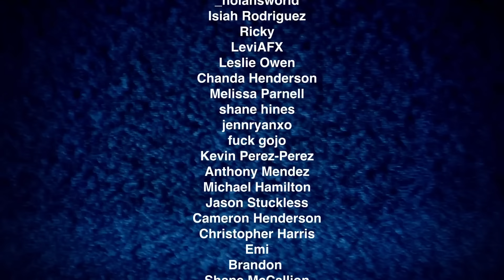A QUIET PLACE: PART II (2021) MOVIE REACTION!! First Time Watching | Emily Blunt | Cillian Murphy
THERE’S GOTTA BE MORE PEOPLE ON RANDOM ISLANDS AROUND THE WORLD THAT ARE STILL SAFE RIGHT?!?! A Quiet Place: Part II (2021) Movie Reaction and Review, written and directed by John Krasinski. Starring Emily Blunt (Evelyn Abbott), John Krasinski (Lee Abbott), Noah Jupe (Marcus Abbott), Millicent Simmonds (Regan Abbott), Cillian Murphy (Emmett), Dijomon Hounsou and so much more!!!

Video Chapters
0:00 Like and Subscribe!
1:23 A Quiet Place Part II Reaction
50:20 Movie Review and Part III and Day One Predictions

This video is for commentary and criticism only and is not a replacement for watching the original release of A Quiet Place: Part II.